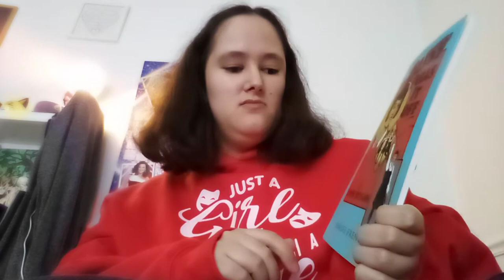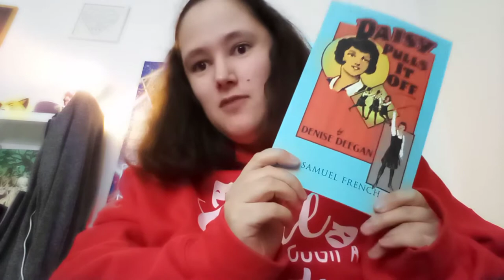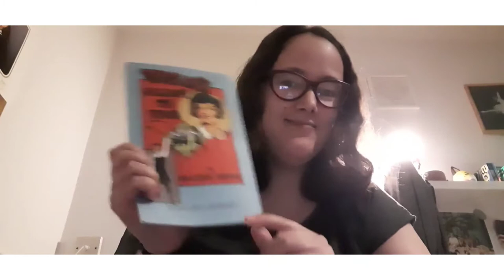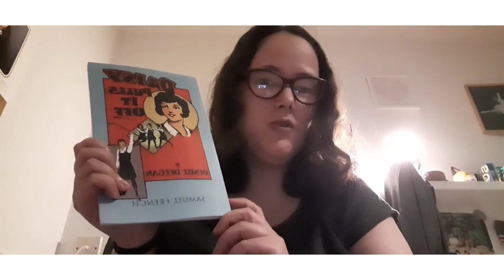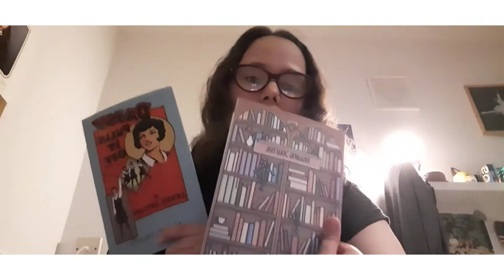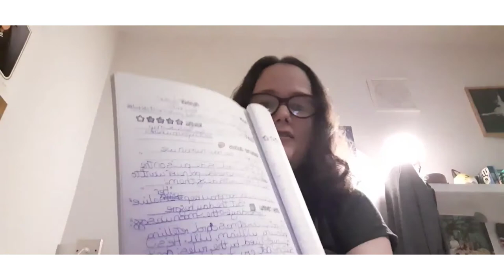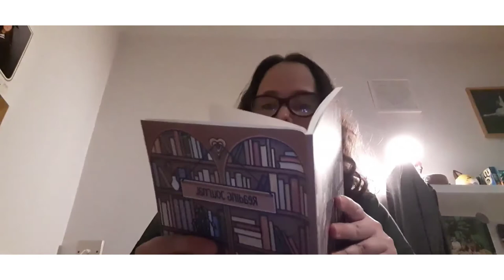Two Books, a Five Star & Snowdrop Flowers in 2 Degree Weather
A Sunday reading vlog.

Reading two books in my PJs all day, kind of?

Daisy Pulls It Off by Denise Deegan (Play Script) 3.5 Stars

Long Way Down by Jason Reynolds (Audio) 5 Stars

Links to my creative writing and book reviewing blogs are below;
Cheong's Creativity for creative writing and Descriptions on Fiction for reviews on fiction.

Amazon Wishlist

Enquires?

Happy reading, book lovers.